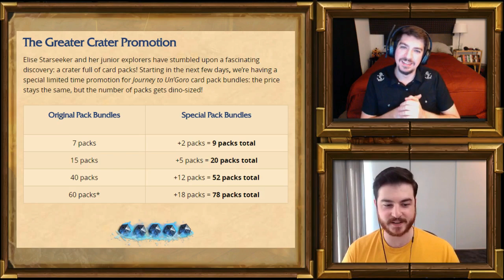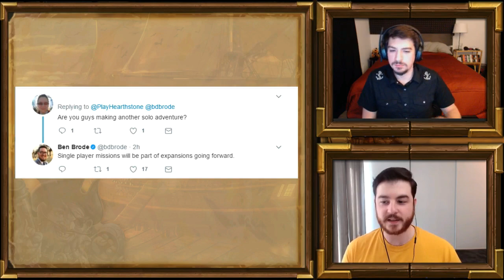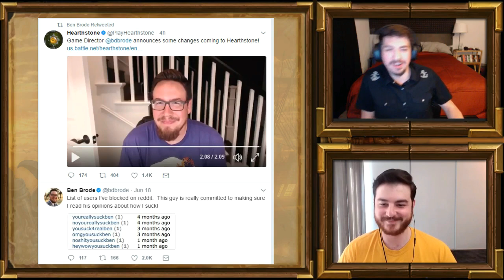The Salty Dog Podcast Episode 14 - LEGENDARY News!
In today’s episode, we discuss the brand new info regarding opening Legndary minions in packs! As always, we take a look at the best fan-made submissions for our card creation challenge.

Next week’s challenge: Design a card for the 4th of July!